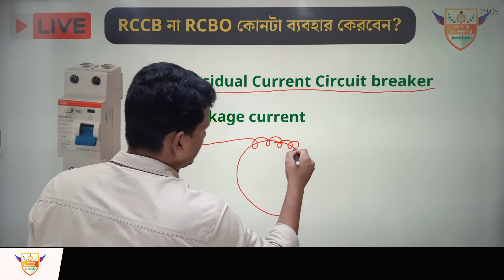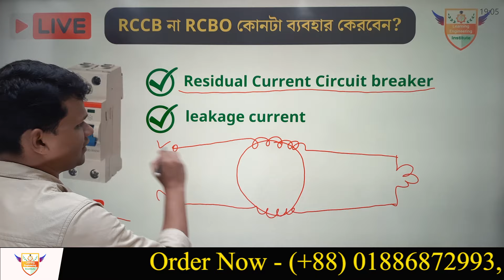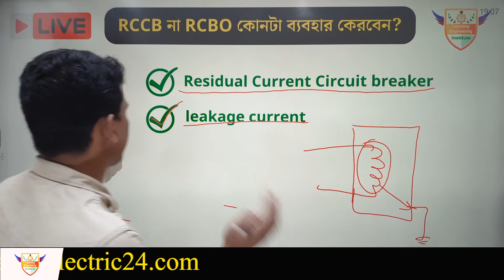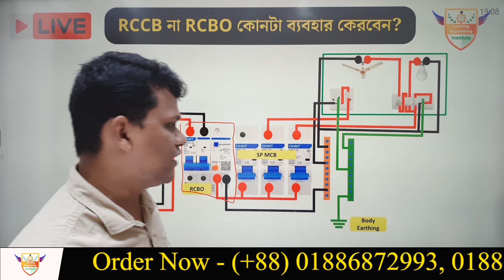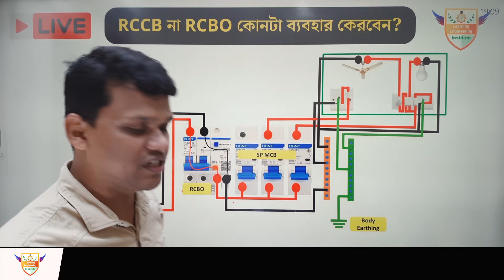কোনটি সেরা RCCB বা RCBO? কোনটি ভালো RCCB না RCBO? RCCB VS RCBO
কোনটি সেরা rccb বা rcbo, আরসিসিবি বা ইএলসিবি কোনটি ভাল, আরসিবিও কি আরসিডির চেয়ে ভাল, কোন rccb বাড়ির জন্য সেরা,
আর্থ লিকেজ সার্কিট ব্রেকার, সার্কিট ব্রেকার হিসাব,সার্কিট ব্রেকার,সার্কিট ব্রেকার লাগানোর নিয়ম,সার্কিট ব্রেকার দাম,সার্কিট ব্রেকার নির্বাচন,অটো সার্কিট ব্রেকার,সার্কিট ব্রেকার সংযোগ,ভ্যাকুয়াম সার্কিট ব্রেকার কিভাবে কাজ করে,সার্কিট ব্রেকার কত প্রকার,সার্কিট ব্রেকার হিসাব কিভাবে করতে হয়,সার্কিট ব্রেকার কিভাবে কাজ করে,ইলেকট্রিক্যাল সার্কিট কত প্রকার ও কি কি,learning engineering bangla,ট্রান্সফরমার কিভাবে কাজ করে,ইলেকট্রিক কাজ শেখা,circuit breaker,১ এম্পিয়ার = কত ওয়াট,তারের সাইজ নির্নয়